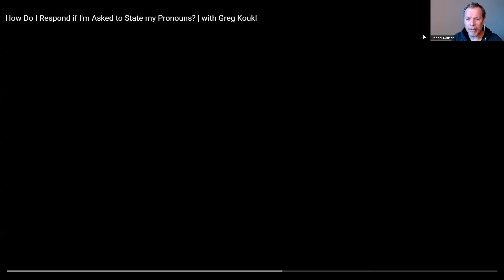Greg Koukl on Pronouns